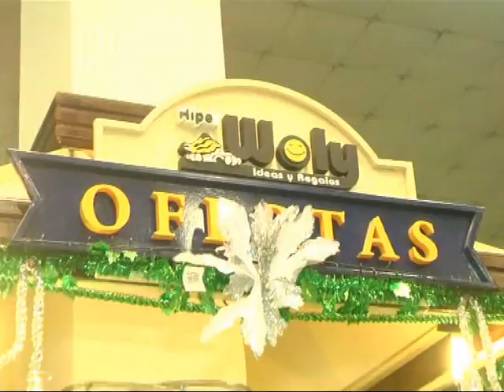Hiper Woly Navideño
Todo para armar tu arbolito . . .